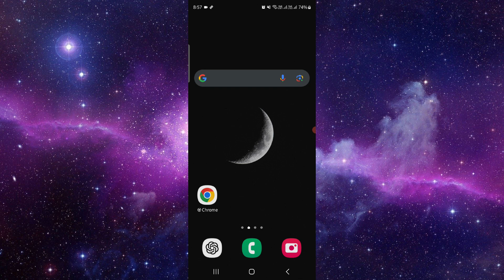✅ How To Add Categories in WordPress? (Full Guide)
Organize your content effectively! This guide explains how to add categories to your WordPress posts for better navigation.

Key Learning Points:
• Creating new categories
• Assigning categories to posts
• Tips for managing your categories